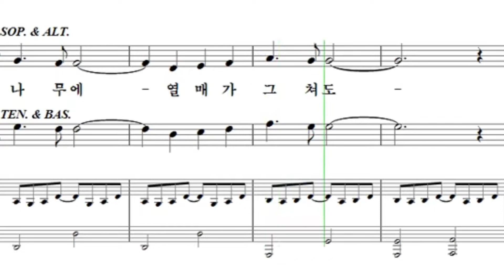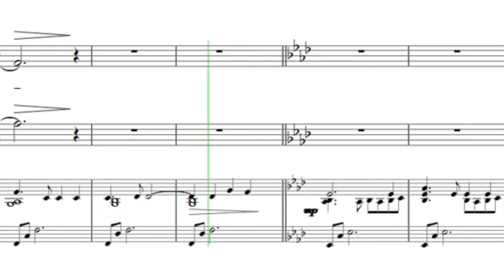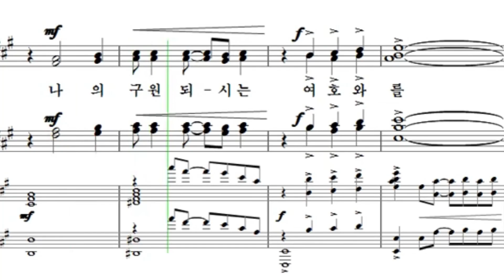02 난 여호와로 기뻐하리 알토